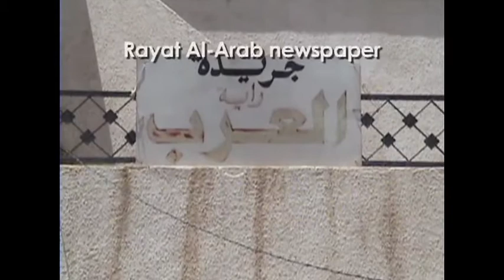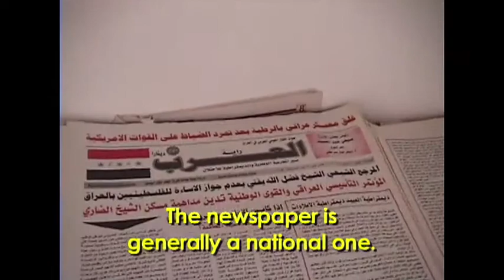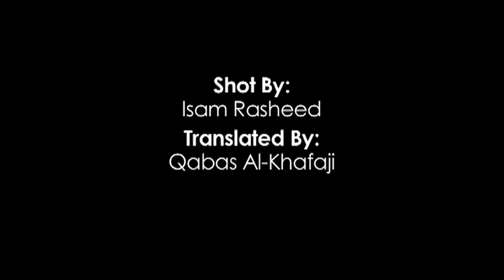Alive in Baghdad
Interview with Hassan Fadhel Allah AL-Hussainy, founder of the Rayat Al-Arab newspaper on the state of journalism in Iraq.

Originally air March 2nd 2009